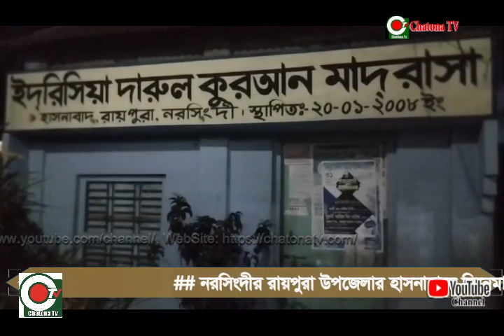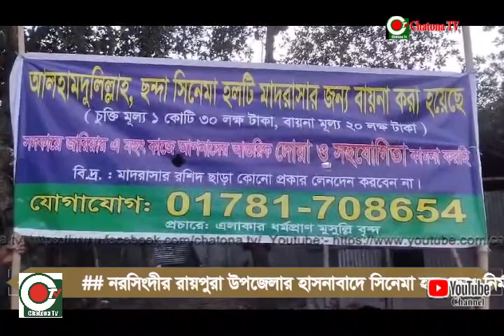হল ভেঙে নির্মান করা হবে মাদ্রাসা।#